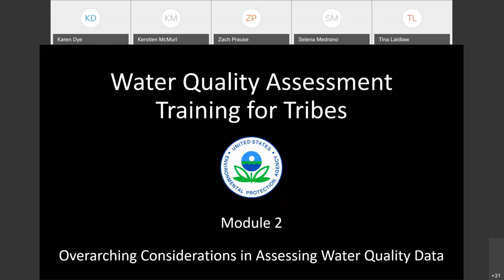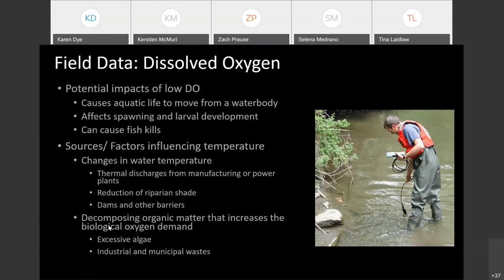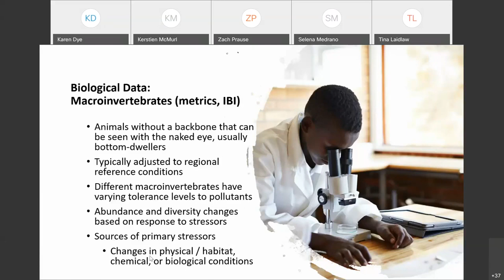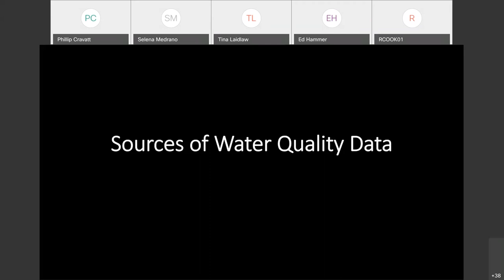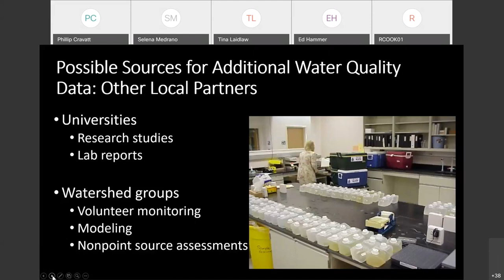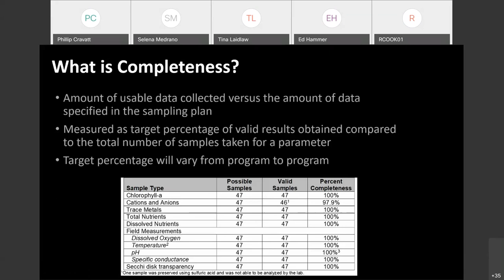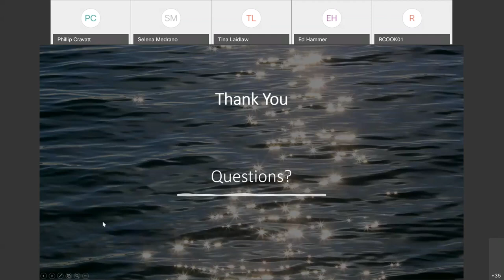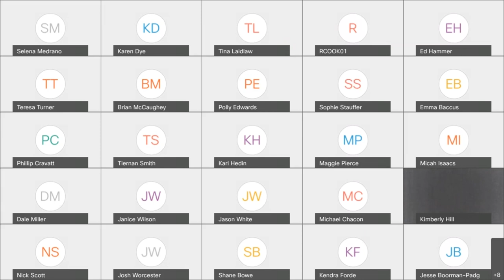ATTAINS Training - Overarching Considerations in Assessing Water Quality & Parameter Factsheets